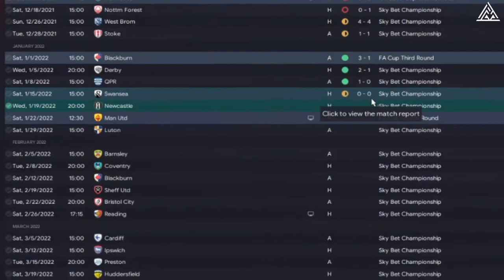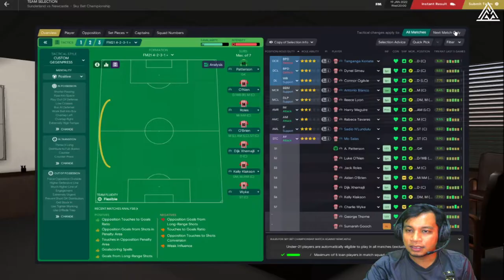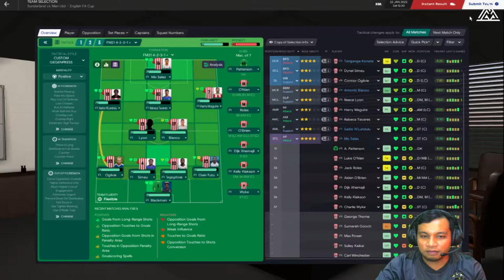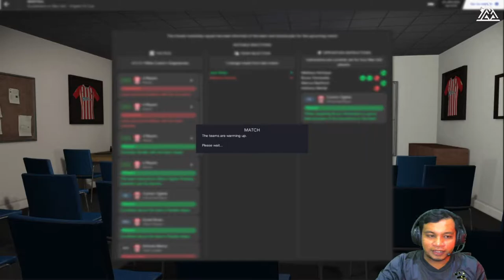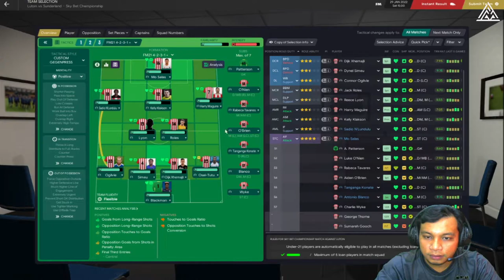FM21 Sunderland | MAN UTD Tercirit Dengan Pak Mat | Football Manager 2021 Malaysia Episode #18